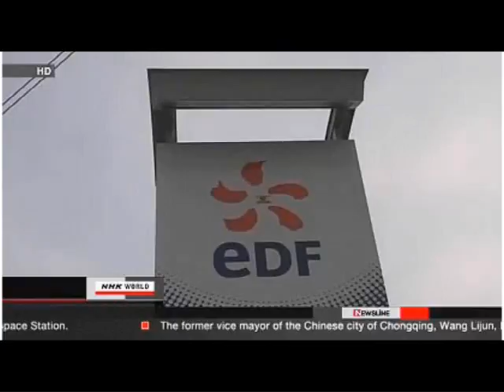France: Another Nuclear "Scare"